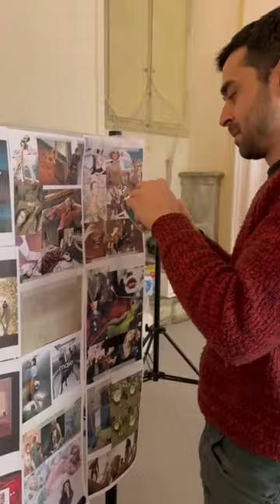Come with me on set for a glimpse on Braccialini SS23 campaign's